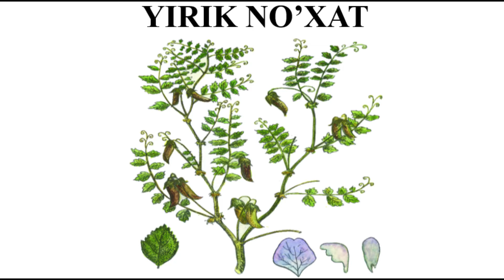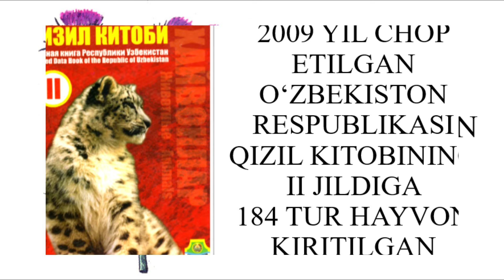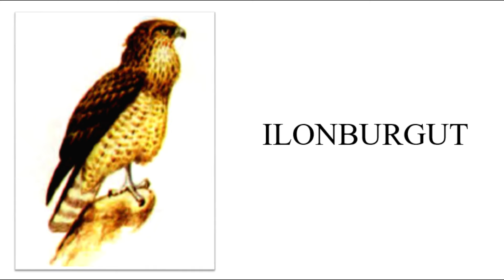QIZIL KITOB || REDLIST || краснаякнига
Qizil kitob — yoʻqolib borayotgan yoki yoʻqolish xavfida boʻlgan noyob oʻsimlik va hayvon turlarini qayd qiluvchi davlat hujjati. Qizil kitobda oʻsimlik va hayvon turlari sonining kamayishi, areallarining qisqarib borishi sabablari yoritiladi; ularni saqlab qolish uchun tavsiyalar berib boriladi.

1948 yilda tashkil etilgan Tabiat va tabiiy resurslarni muhofaza qilish xalqaro ittifoqi kamyob va yoʻqolib ketish xavfida boʻlgan oʻsimlik va hayvon turlarining roʻyxatini tuzish gʻoyasini amalga oshirishga kirishdi. Turlarni saqlab qolish boʻyicha maxsus xalqaro komissiya tuzilib, 1966 yildan boshlab boshqa tabiatni muhofaza qilish tashkilotlari bilan hamkorlikda xalqaro Qizil kitobning dunyo va alohida mintaqalar florasiga bagʻishlangan nashrlar chop etila boshlandi.

Oʻzbekistonning noyob va kamayib borayotgan oʻsimlik va hayvonlari toʻgʻrisidagi dastlabki maʼlumotlar 1974 yil taʼsis etilgan Qizil kitobda oʻz aksini topgan. Oʻzbekiston Qizil kitobi 1978 da taʼsis etildi. Birinchi marta Oʻzbekiston Qizil kitobining faunaga bagʻishlangan qismi 1983 yil nashrdan chiqdi. Unga umurtqali hayvonlar (baliqlar, sudralib yuruvchilar, qushlar, sut emizuvchilar) ning 63 turi kiritilgan edi. Oʻsimliklar olamining kamyob, yoʻqolib ketish xavfida boʻlgan 163 turi haqida ilk bor mukammal maʼlumotlar 1984 yil bosmadan chiqqan Qizil kitobda keltirilgan. Qizil kitob — davriy nashr hisoblanadi. Unga kiritiladigan oʻsimlik va hayvon turlari Tabiatni muhofaza qilish xalqaro ittifoqi taklif etgan tasnifga binoan 4 guruhga ajratiladi: 1) yoʻqolgan yoki yoʻqolish arafasida turgan (jiddiy muhofaza talab etuvchi) turlar; 2) yoʻqolib borayotgan (areali va soni kun sayin kamayib borayotgan, maxsus muhofazaga muhtoj) turlar; 3) kamyob, bevosita yoʻqolish xavfi boʻlmasada, kichik maydonlarda kamdankam uchraydigan (muhofazaga muhtoj) turlar; 4) muayyan vaqg davomida soni va tarqalgan maydonlar tabiiy sabablarga qoʻra yoki inson taʼsirida qisqarib borayotgan (sonini nazorat qilib turish talab qilinadigan) turlar. Qizil kitobga, unga kirgan turlar maqomining oʻzgarishi, maxsus muhofaza choralari tufayli baʼzi turlar sonining tiklanishi, aksincha, yashash sharoitining oʻzgarishi va boshqalar omillar taʼsirida sonining kamayishi natijasida boshqa toifaga oʻtkazilishini yoritish maqsadida qayta nashr etiladi. Oʻzbekiston florasining yoʻqolib ketish xavfi ostida turgan 301 turining hozirgi holatini tavsiflaydigan Qizil kitob 1998 yil da qayta bosmadan chiqdi. Keyingi yillarda Oʻzbekiston faunasi turlari maqomini baholashga imkon beruvchi maʼlumotlar toʻplanib, yangi Qizil kitob 2003 yilda chop etildi. Qizil kitobning soʻnggi nashriga sut emizuvchilarning — 24, qushlarning — 51, sudralib yuruvchilarning — 16, baliqlarning — 18, halqali chuvalchanglarning — 3, mollyuskalarning — 15, boʻgʻimoyoqlilarning — 62 turi va kenja turi kiritilgan.